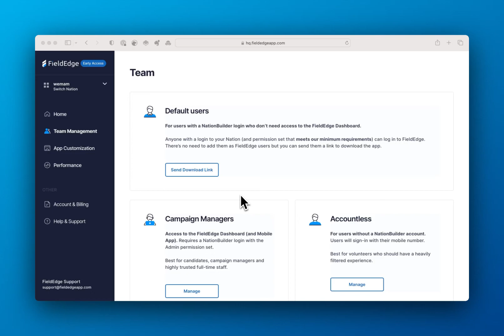FE3: Switch Nation in HQ Dashboard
If you have access to more than one nation, you can switch between them by tapping "Switch Natoin" in the top right hand corner and tapping the slug of the nation you wish to switch to. The page will then reload.